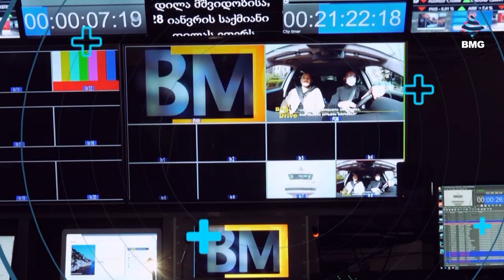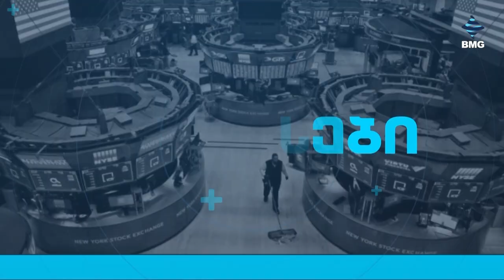ბიზნესსიახლეები bm.ge-სგან / 24.06.2024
Pontus Rotana Resort & Spa Gonio - გონიოში 5-ვარსკვლავიანი, პრემიუმ კლასის სასტუმრო შენდება;
რა აფერხებს საქართველოში საქმიანი ტურიზმის განვითარებას? - BTL Georgia;
"სასტუმროების 80% თავისუფალია" - რატომ მცირდება ტურისტული ნაკადები რაჭაში?
საქართველოდან ნუშის ექსპორტის 90%-ზე მეტი რეექსპორტია - Galt&Taggart;
„კარგია, რომ აშშ-ში ღვინის ექსპორტი გაიზარდა, თუმცა პოტენციალი კიდევ უფრო დიდია“ –„იაგოს ღვინო“;